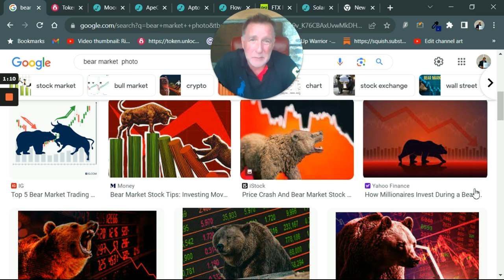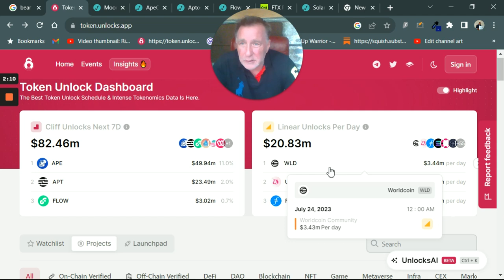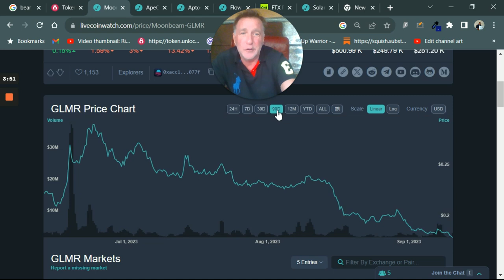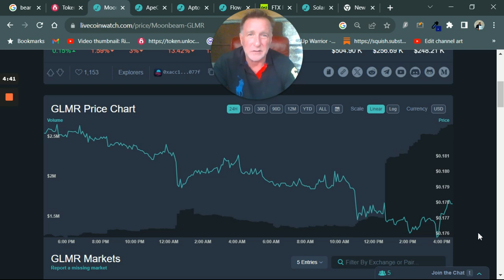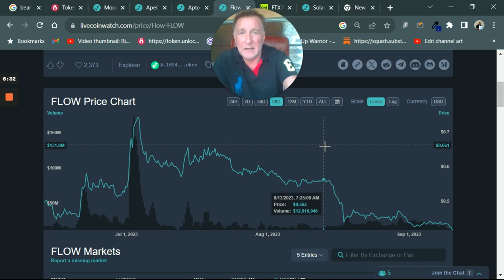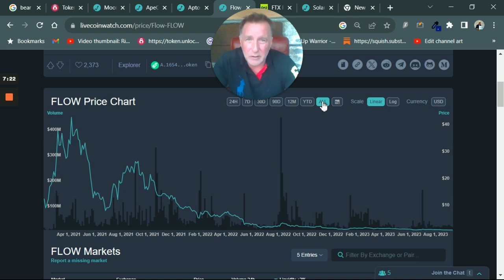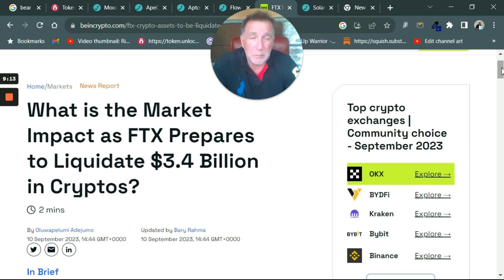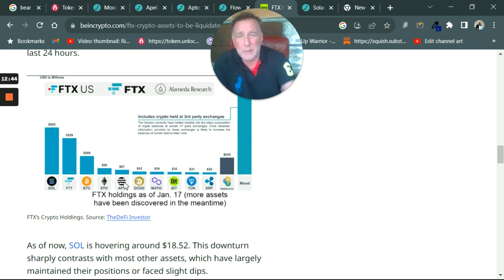Altcoins NOT TO BUY IN SEPTEMBER - I'm buying in OCTOBER? Solana, Aptos, ApeCoin, Flow & Moonbeam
What are the Best Altcoins to buy in September? I don't know but the Best Altcoins to buy in October might be Solana SOL, Aptos APT, ApeCoin APE, Moonbeam GLMR and FLOW FLOW. FLOW, GLMR and the price prediction for Solana is that the price is going lower. Watch to get the Crypto news for 2023 and find out if there will be a Altcoin season in 2023. SOL vs APT crypto. Crypto Bellwether is not for Financial Advice..DYOR!